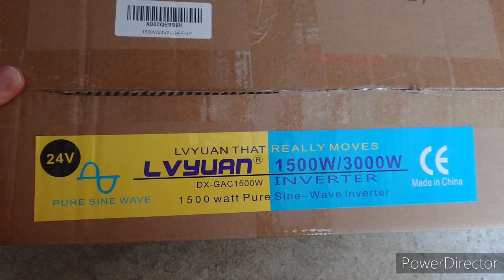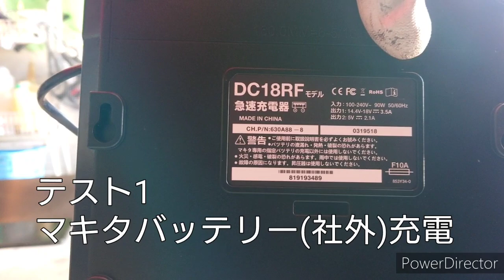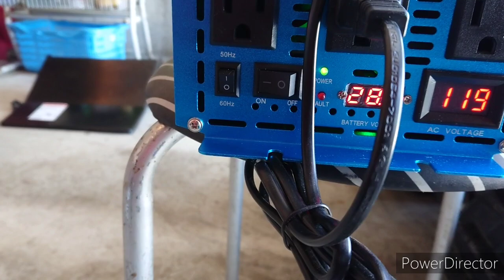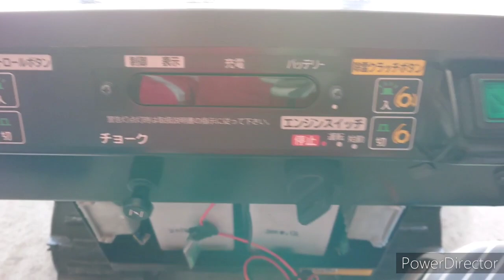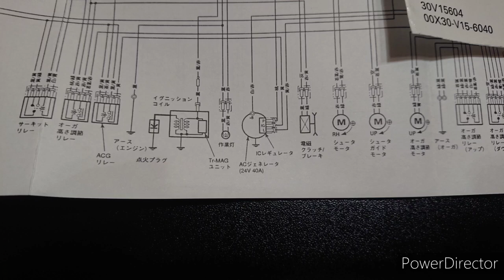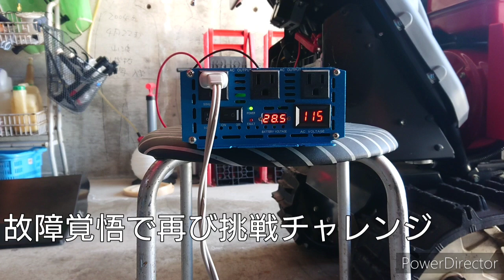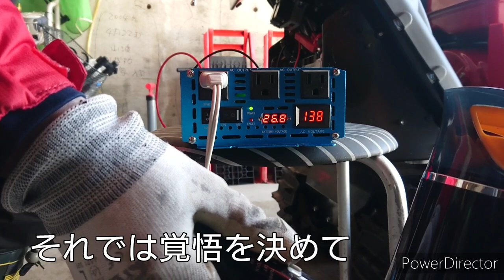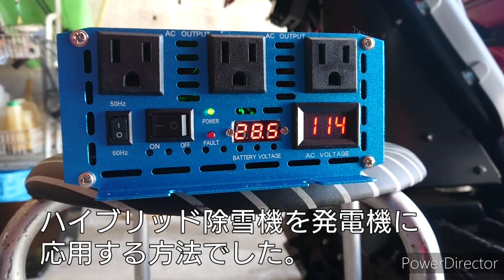災害対策！除雪機を発電機に活用！Snowbrower generator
ホンダのハイブリッド除雪機を発電機として使う方法を紹介します。

冬しか使用できない除雪機が発電機として使用できれば災害や急な停電で電力を得ることができます。
特に雪国ではホンダのハイブリッド除雪機がある家庭も多いと思いますので除雪だけでなく発電機という付加価値をつけることで災害時に命を守ることができることができるかもしれません。
冬の雪害による停電は寒くて辛いものがありますよね。

災害時は除雪機のクローラーで瓦礫を自ら移動できるのでは。通信手段やスマホ充電等、ホンダさんには是非オプションとして誰にでも簡単に使用できる専用インバーターを販売してほしいです（除雪機にインバーター接続のための外部コンセントや専用インバーター）。

また、イベント等での活用も良いのではないと考えています。（発電機って重いんですよね）

コメントでもアドバイス頂きました。
インバーターのスペックは1500Wがmaxの能力ですが、除雪機は40A×24V＝960Ｗ（抵抗負荷の場合）の発電能力ですがインバーターの変換ロスが２０％なので768W。ワニ口クリップのヒューズが30Aだと720Wで切れます。ワニ口クリップのヒューズ３０Aは使用電気器具のMAXと丁度良いのかもしれません。